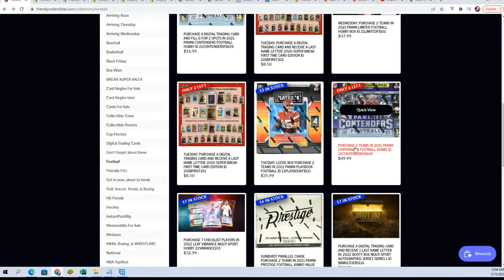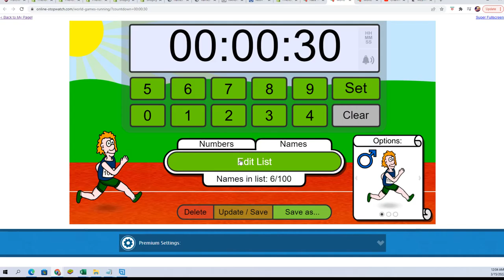2021 Panini Contenders Football Hobby FILLER C ID 21CONTENDERSFB109